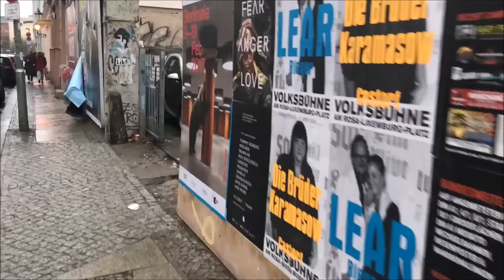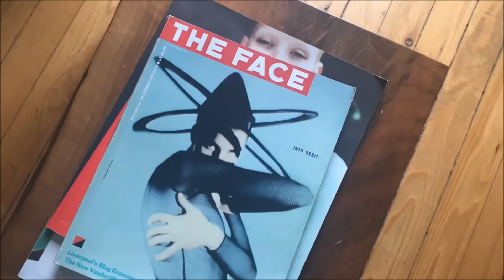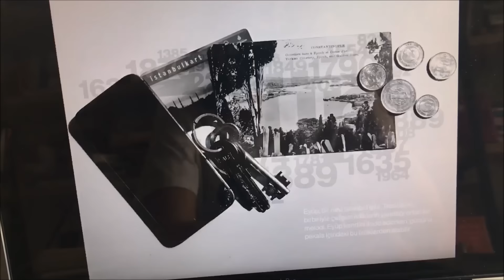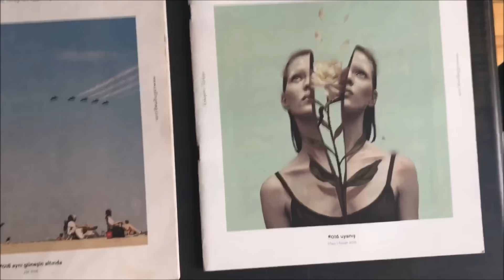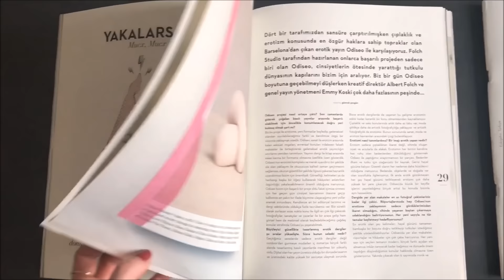IN-BETWEEN SPOTLIGHT#8: GÜMRAH ŞENGÜN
IN-BETWEEN SPOTLIGHT her hafta yaratıcı bir profilin cuma gününden, sadece cep telefonundan aktardığı 5 dakikasına yer veriyor ve bu kişinin bir sonraki cuma kimin 5 dakikasını görmek istediğine göre spontane bir zincir başlatıyor. Serimizin sekizinci Spotlight'ında görsel tasarımcı Gümrah Şengün'ü ağırlıyoruz. Gümrah, bizleri Cihangir'de ofis olarak da kullandığı evinden selamlıyor.